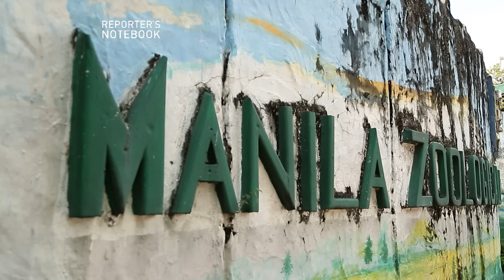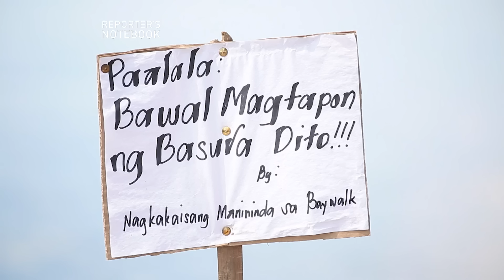Bakit nga ba napabayaan ang tubig sa Manila Bay? (Full Episode) | Reporter's Notebook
Aired (January 24, 2019): Ilang mga Pinoy na ang nakakita nang pagbabago ng estado ng tubig sa Manila Bay. Ngayon, sinusulong na ng gobyerno ang rehabilitasyon sa lugar at sisiguraduhin nilang maibabalik ito sa dati niyang ganda.

Samantala, hindi alintana ng mga batang sina Harold at John Lloyd ang 'pagkakawag,' o pagsisid sa dagat ng basura sa Manila Bay, makatulong lang sa kanilang pamilya.

Panoorin ang buong kuwento sa video na ito.